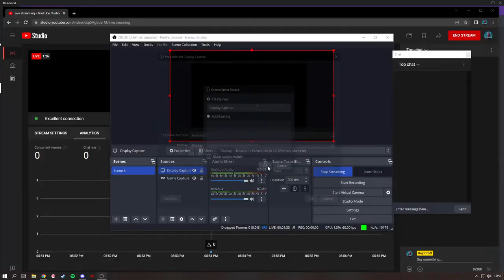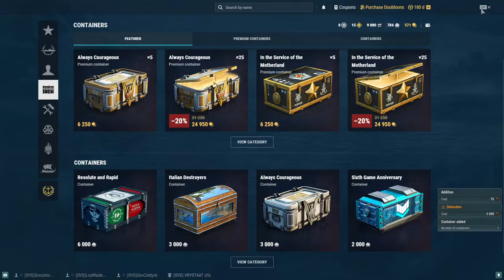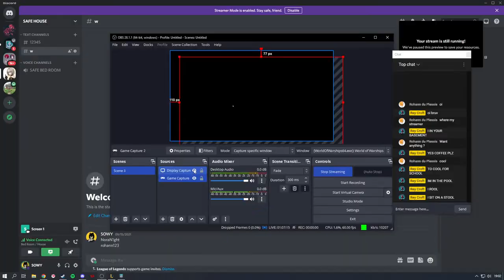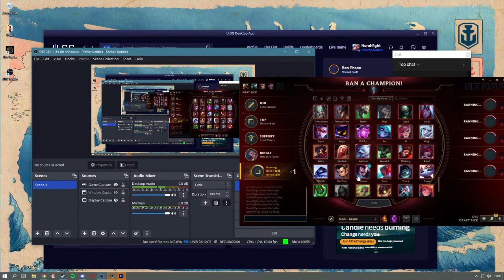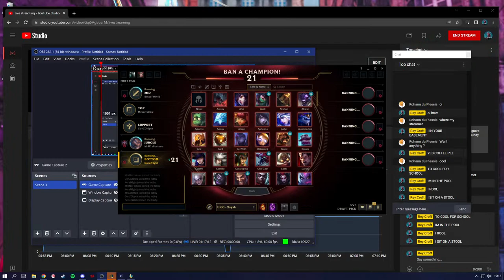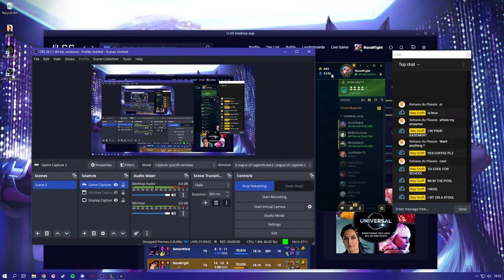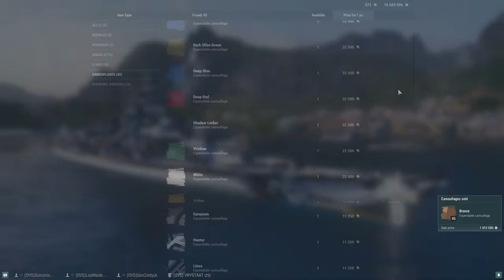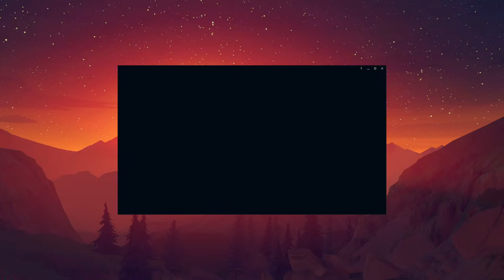Rey Croft Live Stream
we play the games